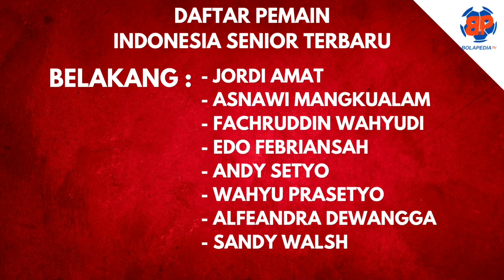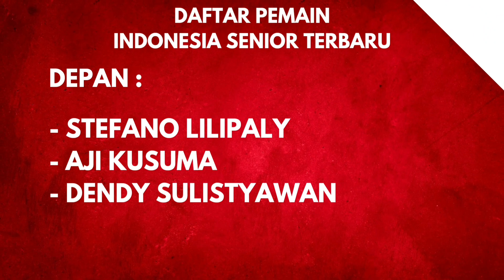JADWAL TIMNAS INDONESIA HARI INI - INDONESIA SENIOR VS TURKMENISTAN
JADWAL TIMNAS INDONESIA HARI INI - INDONESIA SENIOR VS TURKMENISTAN - DAFTAR PEMAIN DAN JADWAL LIVE RCTI